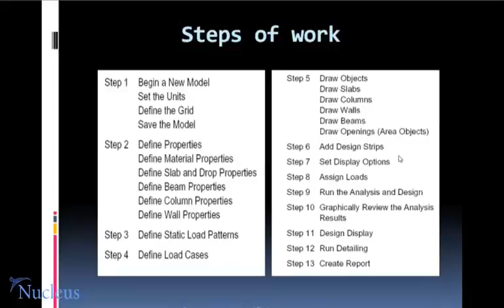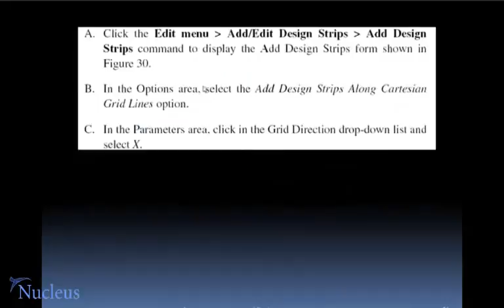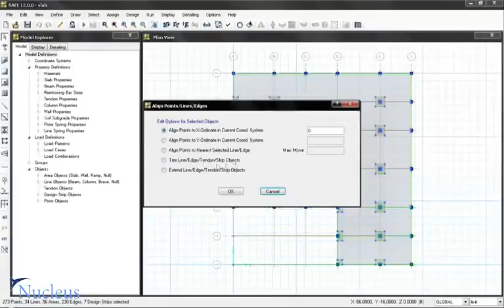فیلم طراحی پی نواری با نرم افزار SAFE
آموزش طراحی پی نواری با نرم افزار SAFE در این آدرس